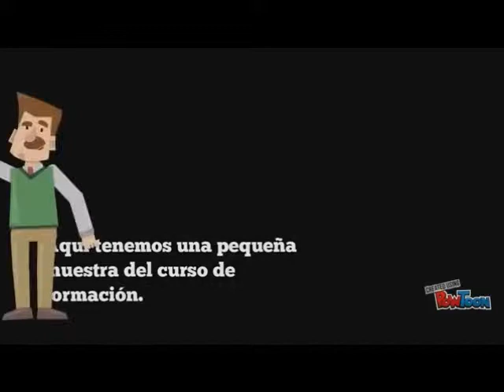ELEFORMA EN LECIÑENA